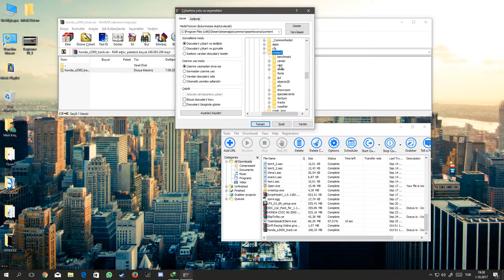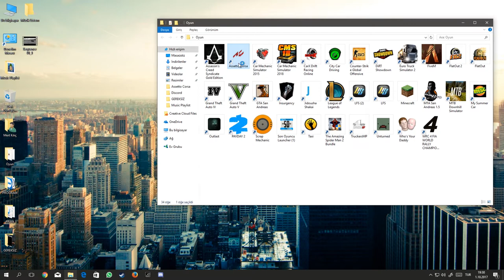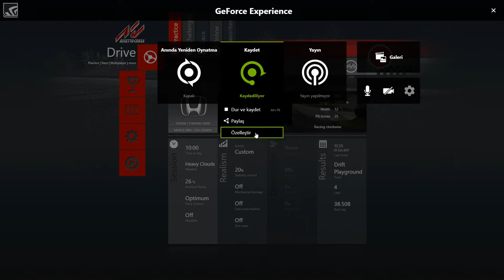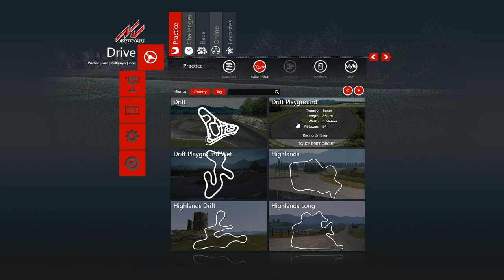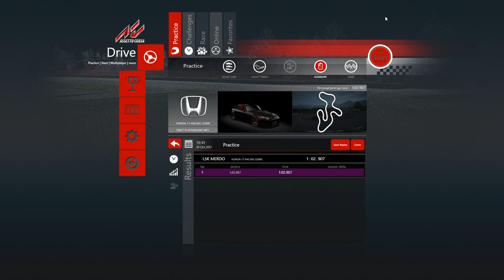Assetto Corsa // HONDA S200 EFSANE ARAÇ //EFSANE EGZOZ //